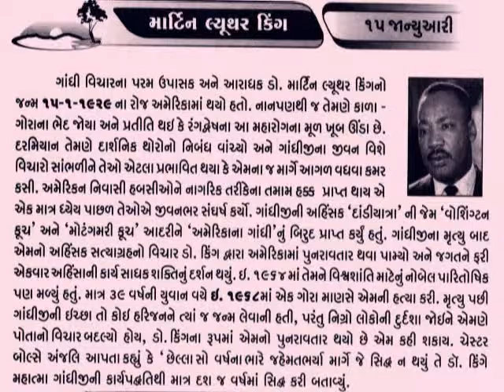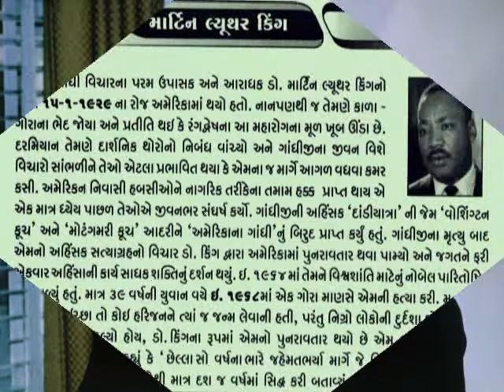15 January માર્ટિન લ્યુથર કિંગ Dr.Martin Luther King, Jr._US activist_leader_MLK Day@vasant teraiya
डॉ॰ मार्टिन लूथर किंग, जूनियर (15 जनवरी 1929 – 4 अप्रैल 1968) अमेरिका के एक पादरी, आन्दोलनकारी (ऐक्टिविस्ट) एवं अफ्रीकी-अमेरिकी नागरिक अधिकारों के संघर्ष के प्रमुख नेता थे। उन्हें अमेरिका का गांधी भी कहा जाता है। उनके प्रयत्नों से अमेरिका में नागरिक अधिकारों के क्षेत्र में प्रगति हुई; इसलिये उन्हें आज मानव अधिकारों के प्रतीक के रूप में भी देखा जाता है। दो चर्चों ने उनको सन्त के रूप में भी मान्यता प्रदान की है।डॉ॰ मार्टिन लूथर किंग, जूनियरका का जन्म सन्‌ 1929 में अट्लांटा, अमेरिका में हुआ था। डॉ॰ किंग ने संयुक्त राज्य अमेरिका में नीग्रो समुदाय के प्रति होने वाले भेदभाव के विरुद्ध सफल अहिंसात्मक आंदोलन का संचालन किया। सन्‌ 1955 का वर्ष उनके जीवन का निर्णायक मोड़ था। इसी वर्ष कोरेटा से उनका विवाह हुआ, उनको अमेरिका के दक्षिणी प्रांत अल्बामा के मांटगोमरी शहर में डेक्सटर एवेन्यू बॅपटिस्ट चर्च में प्रवचन देने बुलाया गया और इसी वर्ष मॉटगोमरी की सार्वजनिक बसों में काले-गोरे के भेद के विरुद्ध एक महिला श्रीमती रोज पार्क्स ने गिरफ्तारी दी। इसके बाद ही डॉ॰ किंग ने प्रसिद्ध बस आंदोलन चलाया।पूरे 381 दिनों तक चले इस सत्याग्रही आंदोलन के बाद अमेरिकी बसों में काले-गोरे यात्रियों के लिए अलग-अलग सीटें रखने का प्रावधान खत्म कर दिया गया।उन्हें सन्‌ 64 में विश्व शांति के लिए सबसे कम् उम्र मे नोबेल पुरस्कार से नवाजा गया।4 अप्रैल 1968 को गोली मारकर उनकी हत्या कर दी गई।_આજનો દિનમહિમા-માનવપુષ્પોની મહેક-